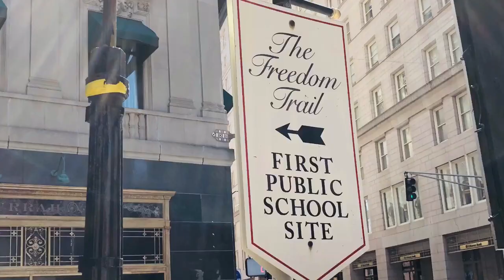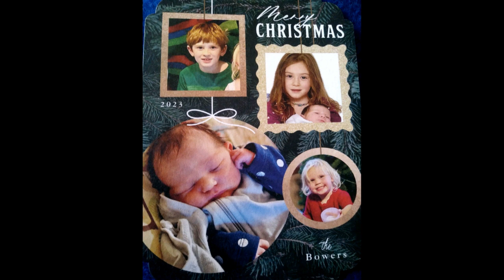Album#3b Bowers Family Miscellaneous 1989